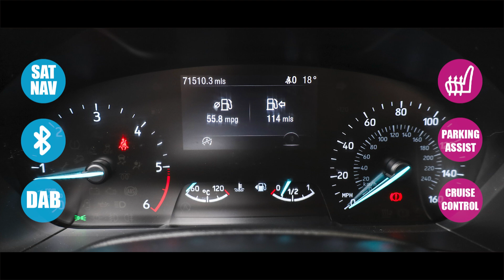Ford Focus 1.5 Ecoblue Titanium Estate 5dr Diesel Manual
FULL FORD HISTORY | SAT NAV
71k Miles
Ebony Ray cloth,
Exclusive Body Colours - Magnetic,
Magnetic,
Ford SYNC3 DAB Navigation System,
FordPass Connect,
Cruise Control with Speed Limiter,
Parking Sensor - Front and Rear,
Pre-Collision Assist with Autonomous Emergency Braking and Pedestrian-Cyclist Detection,
Selectable Drive Mode,
Trip Computer,
Tyre Pressure Monitoring System,
16in Alloy Wheels - 15 Spoke - Sparkle Silver,
Acoustic Laminated Windscreen,
Bright Finish on Lower Door Line,
Door Handles - Body Colour,
Door Mirrors - Electrically-operated - Heated - Power-Foldable - Body Colour Housings - Side Indicators - Puddle Lights,
Fog Light Bezel - Bright,
Front Lower Grille - Self Colour,
Front Upper Grille - Chrome - Horizontal Bars,
Headlight Bezel - Aluminium,
Locking Wheel Nuts,
Quickclear Heated Windscreen,
Rear Spoiler - Body Colour with Centre High Mounted Stop Light,
Roof Rails - Silver-finish,
Scuff Plates - Front - Aluminium Finish with Ford Logo,
Side Skirts - Self Colour,
Spare Wheel - Mini Steel,
Windows - Electrically Operated Front and Rear with One Touch Opening and Closing,
Halogen Reflector Headlights,
Headlights - Automatic On-Off,
2nd Load Floor,
Centre Console - Premium with Sliding Armrest - Cupholder with Sliding Cover - 12V Front Power Point,
Courtesy Light - Ambient LED Courtesy Lighting,
DEATC - Dual-Zone Electronic Automatic Temperature Control,
Easy Stow Tonneau Cover,
Floor Mats - Front and Rear - Velour,
Ford Easy Fuel System,
Front Passenger Seat - Rotary Recliner,
Front Seat - Drivers Manual Lumbar Support Adjustment,
Front Seat - Passenger Manual Height - Lumbar and Fore-Aft Adjustment,
Front Seat - Passengers Manual Lumbar Support Adjustment,
Front Seatback Map Pockets - Driver and Passenger,
Front Seats - Driver and Passenger Heated Seats,
Front Seats - Drivers Manual Rotary Recliner Seat,
Front Seats - Sports Style V-shape with High Bolster,
Gearshift Knob - Leather-Trimmed,
Load Compartment Tie Down Loops,
Load Floor Carpet,
MyKey,
Rain Sensitive Windshield Wipers,
Rear Centre Armrest with Cupholders,
Rear Centre Headrest,
Rear Fog Lamps,
Rear Seat - 60-40 Split Folding Seats,
Rear Seat Fixed Cushion,
Rear Seats - Auto Fold,
Seats - Drivers Manual Height and Fore-Aft Adjustment,
Steering Column - Rake and Reach Adjustment,
Steering Wheel - 3-Spoke - Leather Trimmed,
Intelligent Speed Assistance,
Power Steering,
ABS - Anti-lock Braking System,
Airbags - Driver and Front Passenger,
Airbags - Front and Rear Side Curtain,
Airbags - Front Side Impact,
Alarm - Thatcham Category 1 with Volume Sensing and Perimeter,
Ford Key Free System - Keyless Entry with Keyless Start,
Front and Rear Seatbelt Minder,
Keyless Entry,
Lane Keeping Aid with Lane Departure Warning,
Post Collision Braking,
Remote Central Locking and Engine Immobiliser,
Seats - ISOFIX Mounting Provision for Child Seats,
Tailgate Wash-Wipe,
Traction Control - TC,